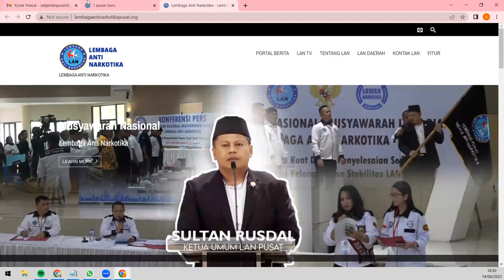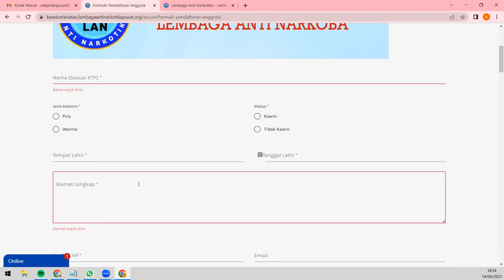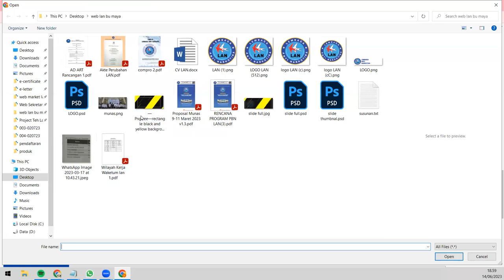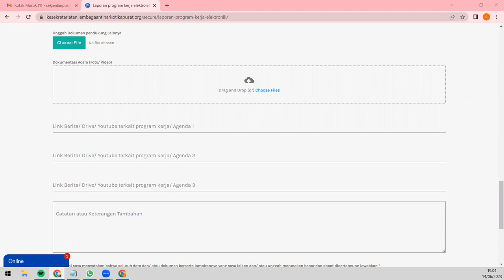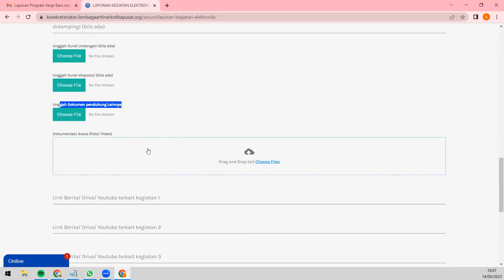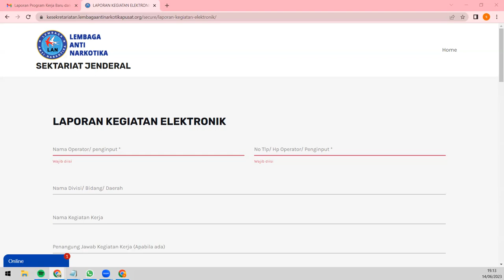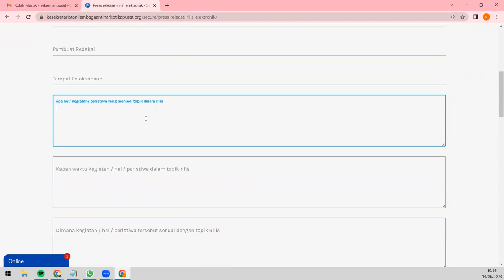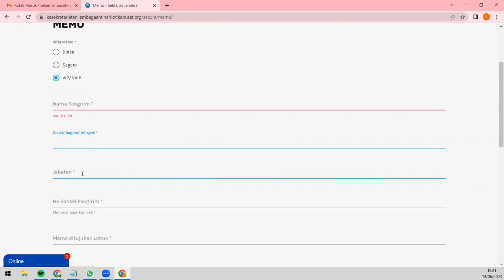formulir pendaftaran anggota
selamat datang di lan tv